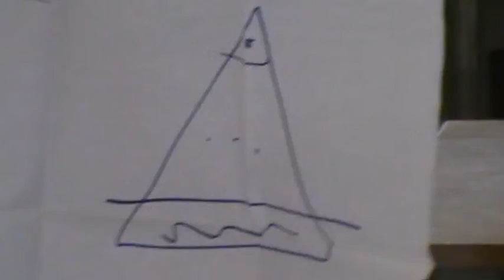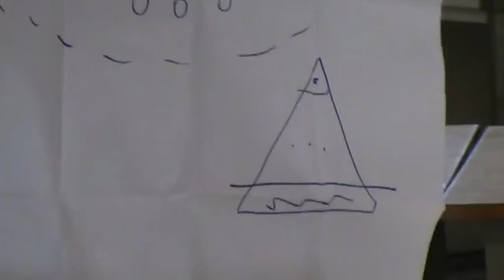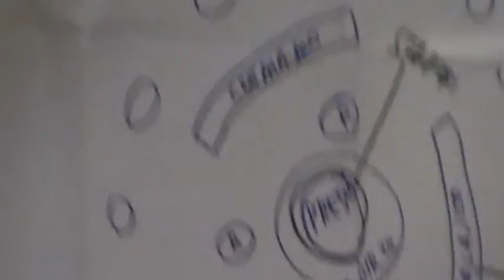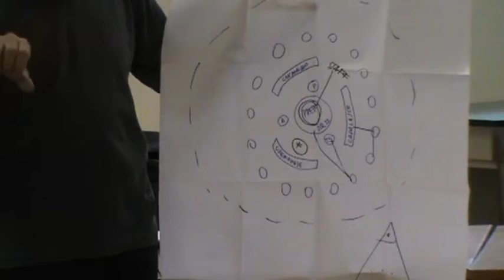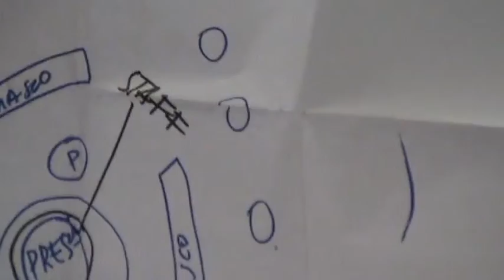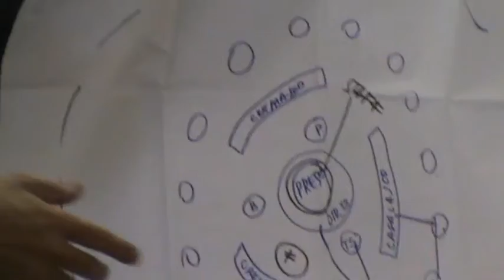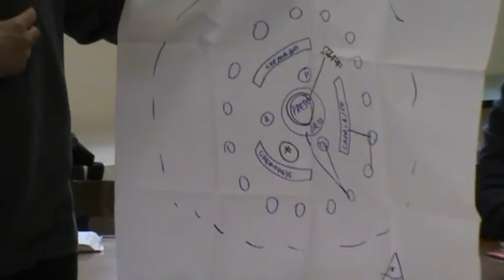Distretto Casalasco Auser 2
Distretto Auser  Casalasco  2